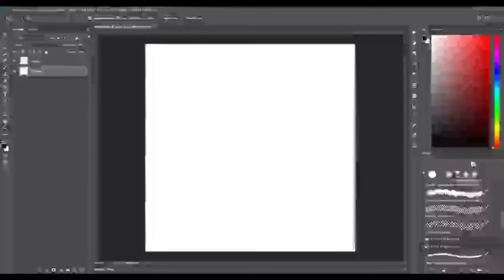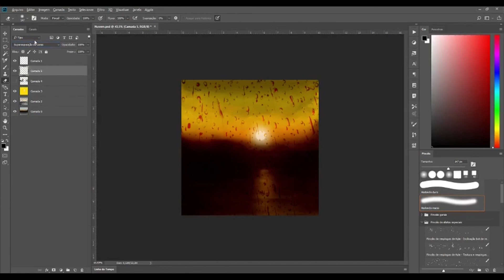Palavra + desenho 001 | Chuva de Deus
O texto de Levítico 26 tem uma das promessas mais poderosas de Deus para o seu povo.

Curta, deixe seu pedido de oração nos comentários. Compartilhe com quem você ama. Ore, tenha fé e permaneça firme! Deus abençoe!